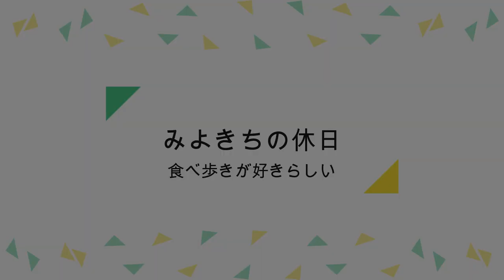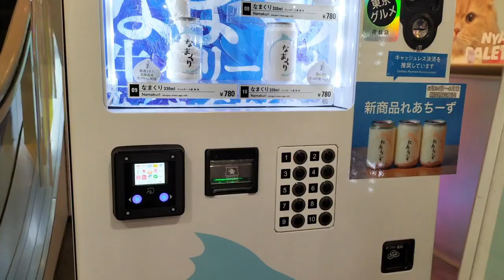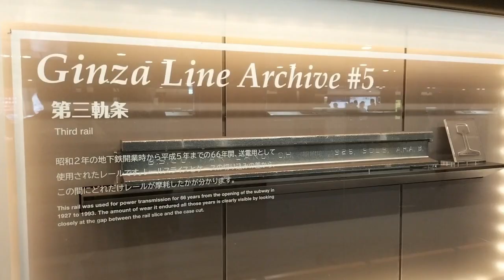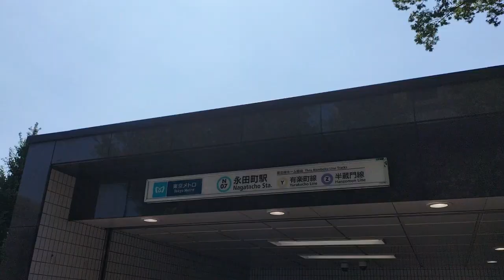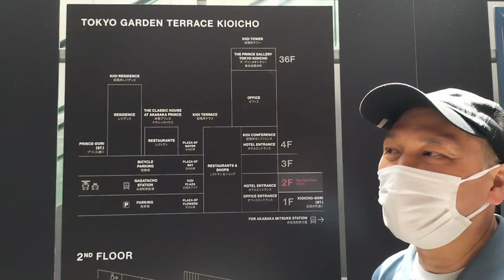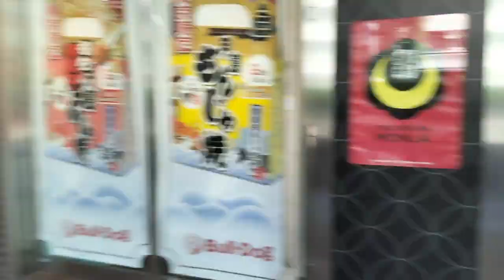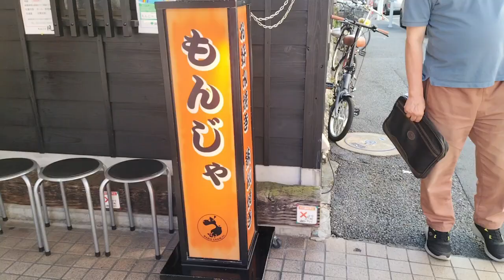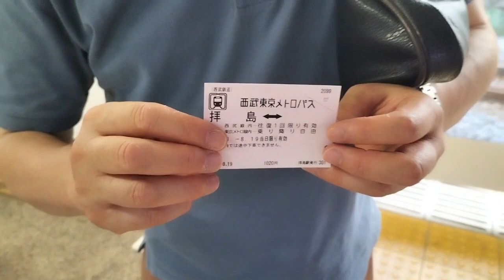第174回 みよきちの休日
夏休み関連の営業やイベントを終えてひといきついたみよきち。今日はなにやらどこかに出かけるみたいですね。きっとつねづね「栄養をつけるためにうまいものを食べに行きたい」と言っていたので、食べ歩きに行くのでしょう。さて、みよきち、なに食べに行くのかな？？